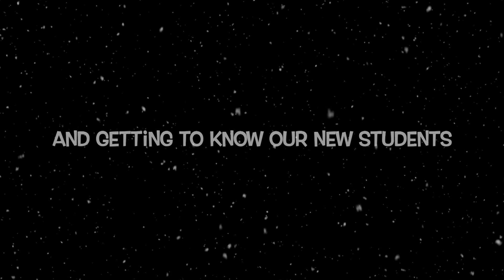St Clere's Abba Staff Video